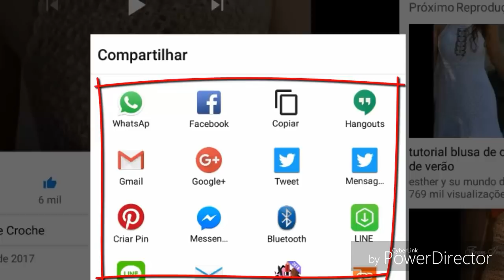DIY CROCHET FILÉ DE FOLHAS PARA BLUSAS ACABAMENTOS E OUTROS PASSO A PASSO HD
DIY CROCHET PONTO RELEVO 3D FÁCIL PERFEITO PARA SAIAS BLUSAS VESTIDOS HD